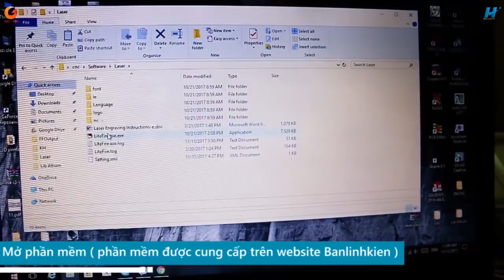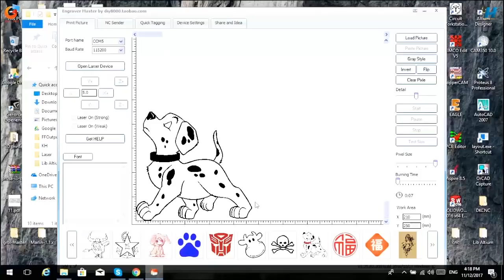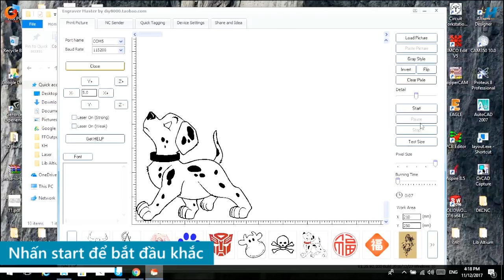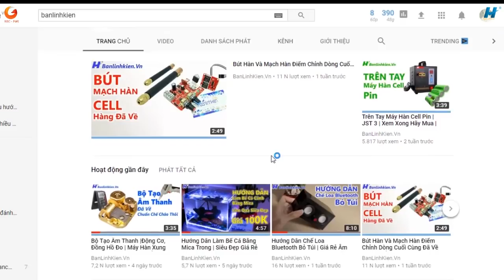Review Máy Khắc Laze Mini | Ráp & Đánh Giá, 5 Củ Có Đáng Mua? Khi Em Nó Quá Chất |Banlinhkien.Review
Banlinhkien.DIY xin gửi video: "Review  Và Hướng Dẫn Lắp Ráp Máy Laze Mini V4-B2125 500mW" .
Để giúp quý vị có sự cập nhật những sản phẩm công nghệ một cách nhanh nhất cũng như để biết thêm thông tin chi tiết mời quý vị truy cập ngay :
- Mua hàng trực tiếp tại chuỗi của hàng Linh Kiện Điện Tử Minh Hà.